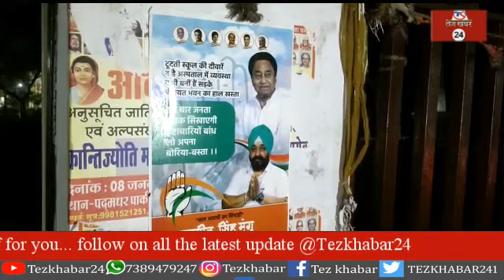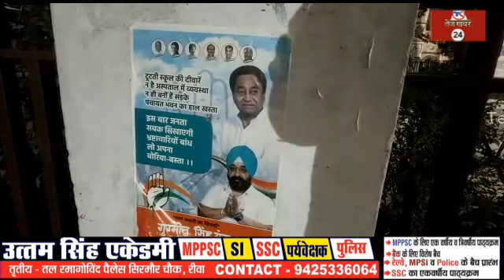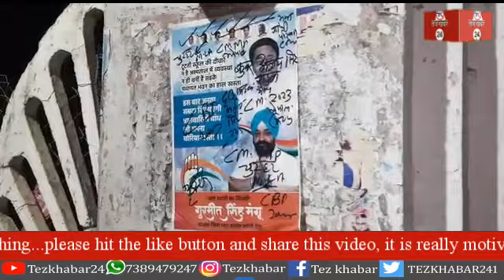रीवा सच या शाजिश: शहर कांग्रेस अध्यक्ष कौन गुरमीत सिंह मंगू या लखनलाल खंडेलवाल